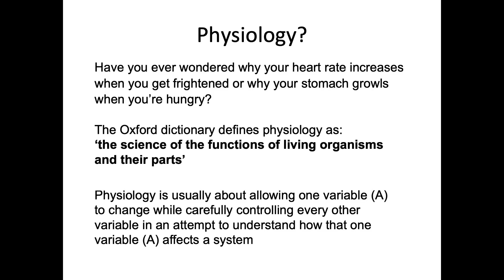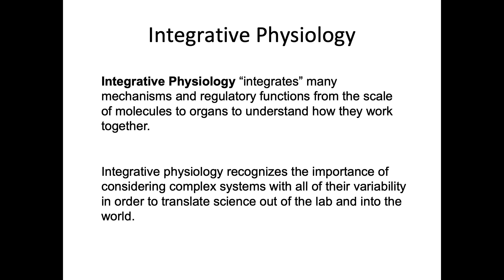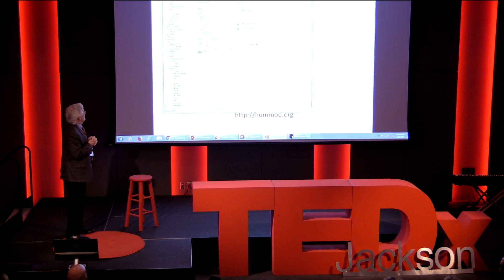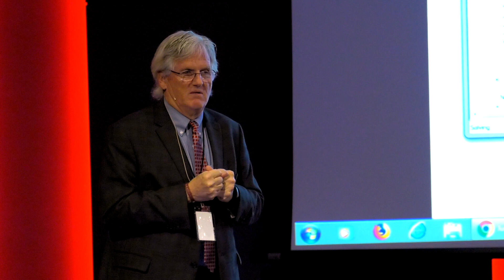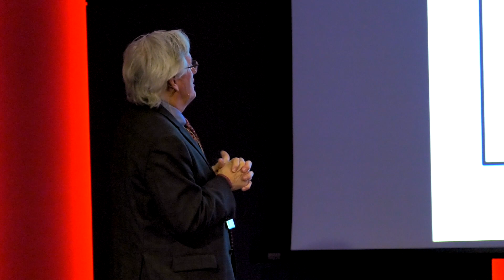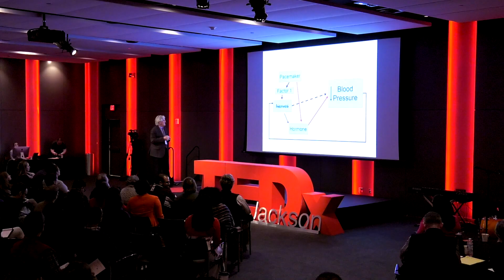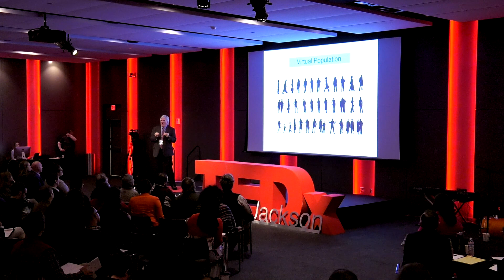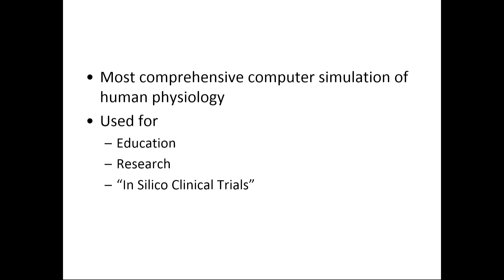The Most Complete Computer Simulation of Human Physiology | Robert Hester | TEDxJackson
A computer simulation of human physiology has already been used to improve the way new drugs and treatment protocols are developed and tested, the way physicians and other medical professionals are trained, and the way astronauts and soldiers are prepared for physiological hardships. In his talk, Dr. Hester describes ideas that he and his team have refined over many years of research and development.  Dr. Robert Hester is a native of Starkville, MS, and a biological engineering graduate of Mississippi State University. He did a year of graduate work in mechanical engineering at MSU, then completed a PhD in biomedical engineering jointly from Mississippi State University and the University of Mississippi Medical Center. He joined the faculty at UMMC in 1985 and rose from assistant professor to his current rank of professor where he is also the director of the Center for Computational Medicine and a Billy S. Guyton Distinguished Professor. Dr. Hester’s graduate research, under the tutelage of Dr. Arthur Guyton, focused on mechanisms responsible for skeletal muscle blood flow control. Dr. Hester was a post-doctoral fellow in the laboratory of Dr. Brian Duling at the University of Virginia where his research used microcirculatory techniques to demonstrate that both arteriolar oxygen levels and wall shear rate are not regulators of arteriolar diameter during exercise.

Dr. Hester’s current research focus is continuing the computational simulation of human physiology started by Drs. Guyton and Coleman in the 1970s. For the last 15 years, he has been leading the development of HumMod and other integrative physiological models. Dr. Hester is also president and CEO of HC Simulation, LLC, a software company developing HumMod for commercial purposes. His research has been funded by NIH, NSF, and American Heart Association. Dr. Hester has over 40 years of experience in research in integrative physiology. He has also held numerous national leadership positions, including president of the Microcirculatory Society and program chair of the American Physiological Society. This talk was given at a TEDx event using the TED conference format but independently organized by a local community.